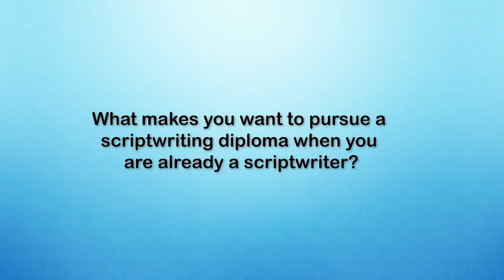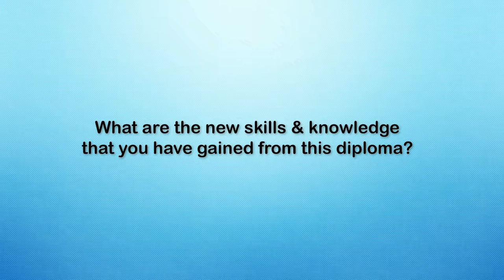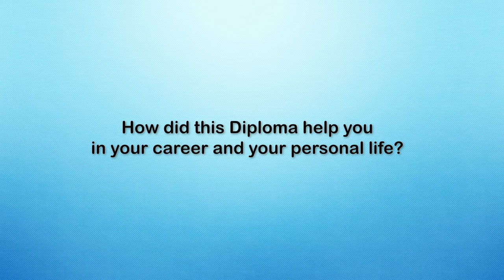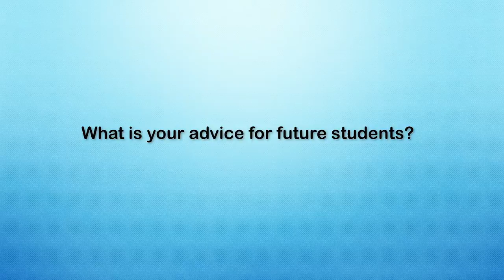An Interview with SMA Alumnus - Dzulkarnaen Bin Hamid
"I always believe that you must never stop learning... Scriptwriting is not a glamorous job, but you make other people glamourous, by them honouring your masterpieces. And without you realising it, you achieved a sense of satisfaction because you got your messages related through the actors to the viewers.” - Dzulkarnaen Bin Hamid, Scriptwriter, Mediacorp Eaglevision

Developed and delivered by industry practitioners, WSQ Diploma in Film & Television (Script) aims to equip the participants with the fundamental skills of writing different types of stories and scripts for film and television production.